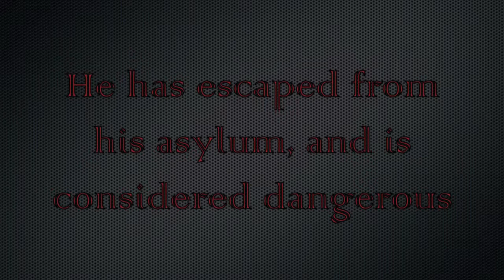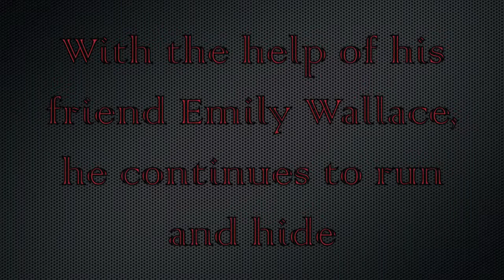Lowboy Book Trailer John Wray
This is a book trailer for the book Lowboy by John Wray. This was made for our 20% project.